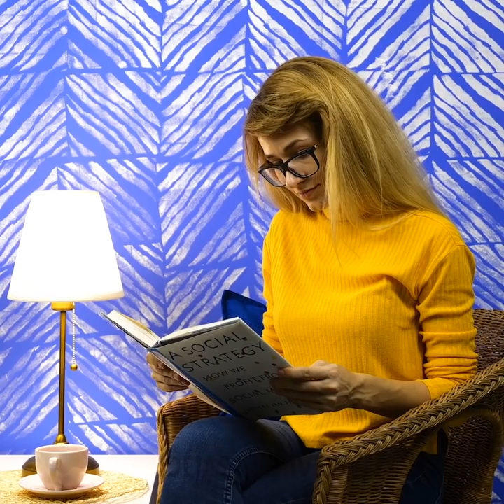Truques Fáceis e Econômicos Para Decorar Sua Casa || Incríveis Ideias DIY Para Decorar Paredes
MINUTAGENS:
00:04 Truques geniais para pintura de parede
04:04 Use um esfregão para decorar suas paredes
05:11 Design geométrico
08:15 Truques fáceis para design
11:02 Ideias legais com cimento que você pode fazer em casa